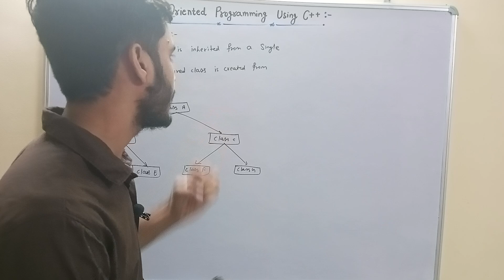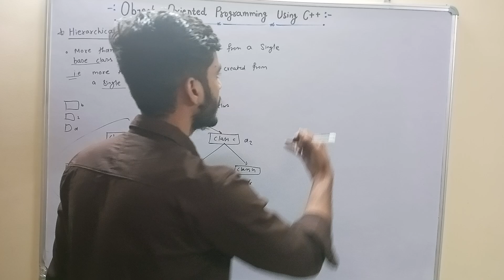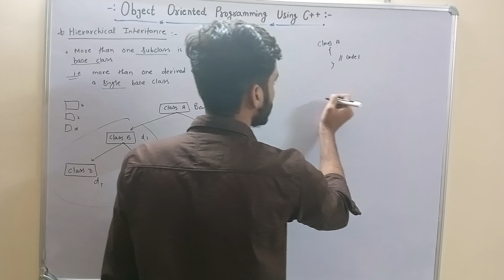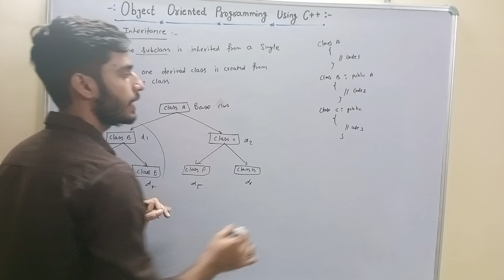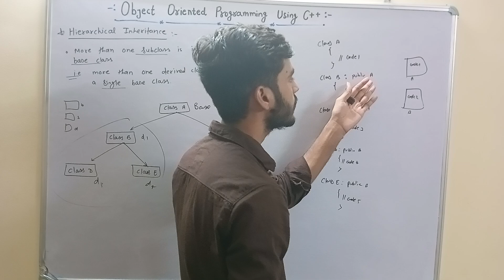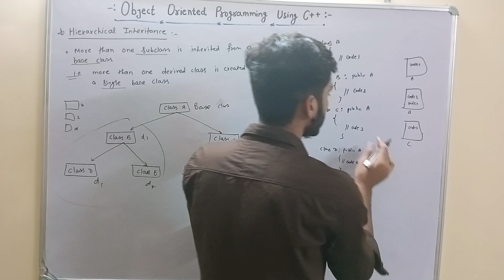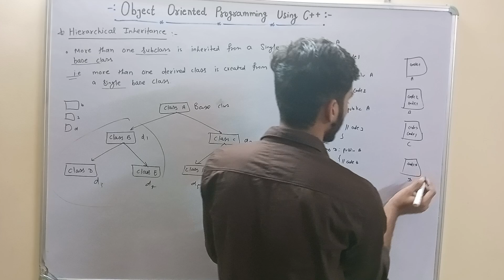6 - Hierarchical Inheritance || Object Oriented Programming Using C++ || Programming in C++ || OOPs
Hii
I'm KKS
I'm in learning phase
So,

👉 About Video :-

6 - Hierarchical Inheritance Practical | Object Oriented Programming Using C++ | Programming inC++

GATE Syallbus

General Aptitude
Discrete Mathematics
Engineering Mathematics
C Programming & Data Structure
Algorithm
Digital Logic
Computer Organisation And Architecture
Operating System
Compiler Design
DataBase
Theory Of Computation
Computer Network